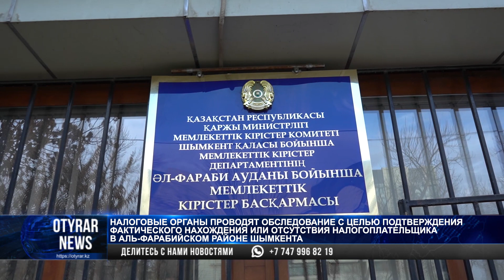Специалисты управления госдоходов по Аль-Фарабийскому району Шымкента разъясняют «Налоговый кодекс»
Специалистами отдела налогового администрирования управления государственных доходов по Аль-Фарабийскому району проводится разъяснительная работа.

Согласно пункту 1-ой статьи 70-ой кодекса, налоговым обследованием является  форма государственного контроля, осуществляемая налоговыми органами с целью подтверждения фактического нахождения или отсутствия налогоплательщика.

Налоговое обследование проводится в рабочее время по месту нахождения, указанному в регистрационных данных налогоплательщика